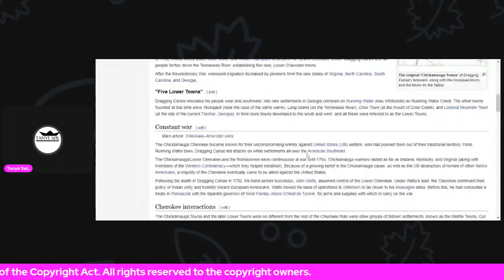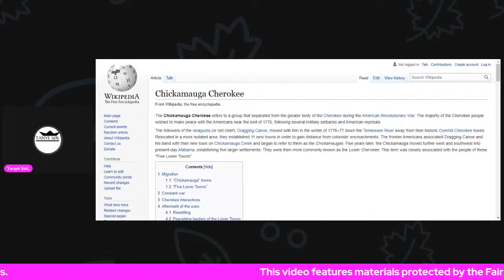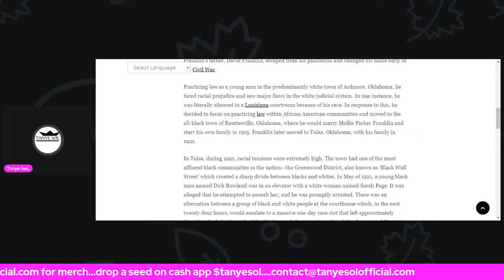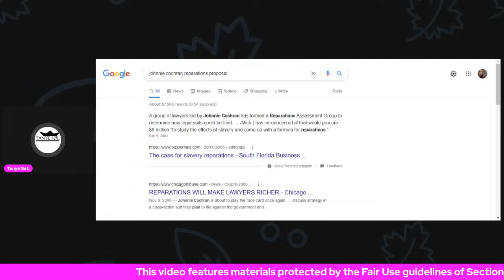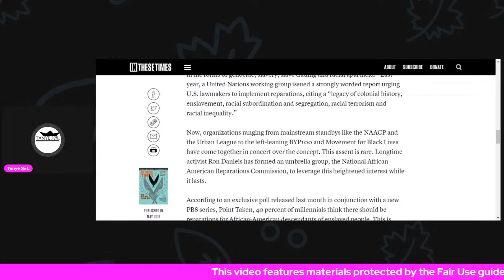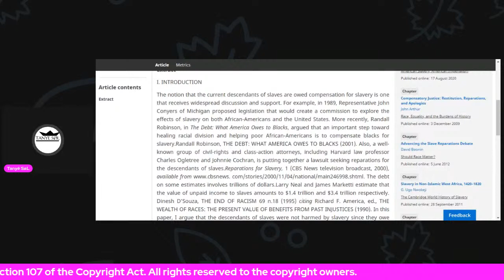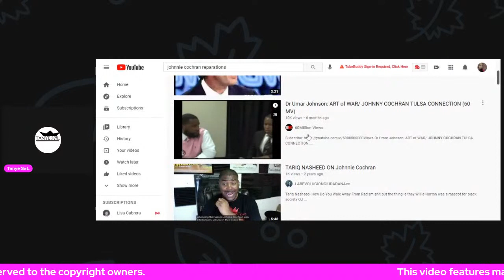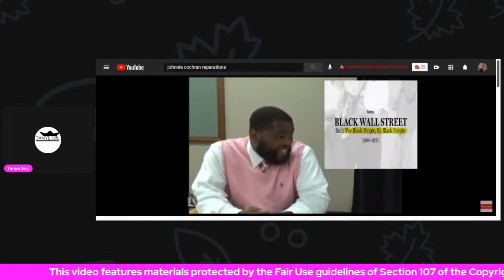MRJ Pt. 42 or 43 | Buck Franklin Jr. | Johnny Cochran | WE Been Demanding Reparations Since 1776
Please sign and share our petition for reparations

Please sign and share the petition to drop all charges against GMJ, and donate to his legal defense fund. Here are the links: